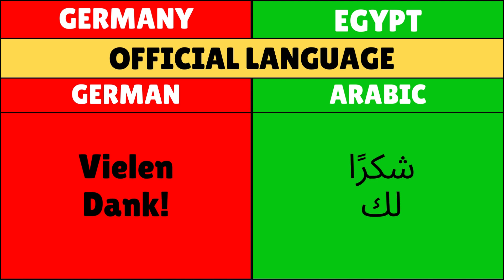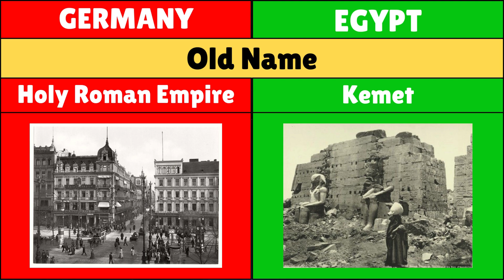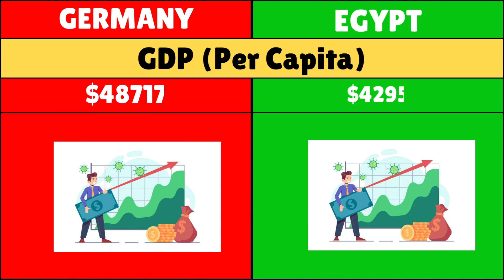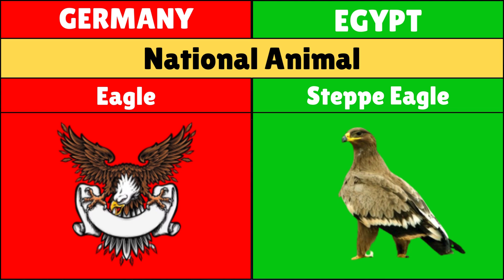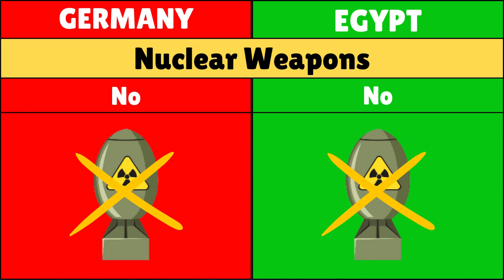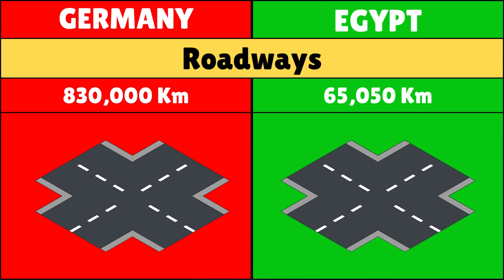Germany VS Egypt | Country Comparison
Curious about the differences between Germany and Egypt? This video offers a comprehensive country comparison that will surprise you. Discover key facts about the economy, technology, culture, and lifestyle of these two nations. Whether you're planning a trip or simply want to broaden your global perspective, this insightful analysis will convince you of the unique qualities that set Germany and Egypt apart. Don't miss this eye-opening look at these contrasting corners of the world.
This Video compares multiple things from Both Countries.
Watch the video to find out the similarities and differences between both countries!